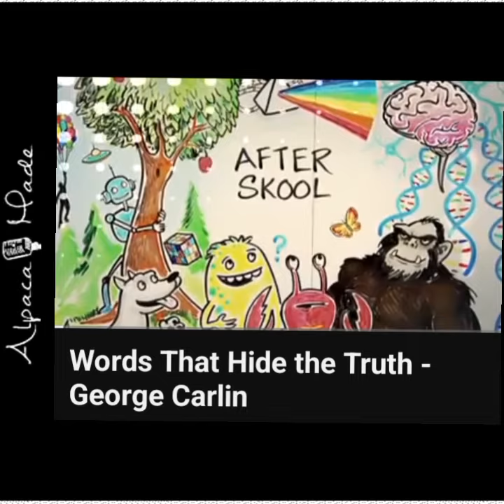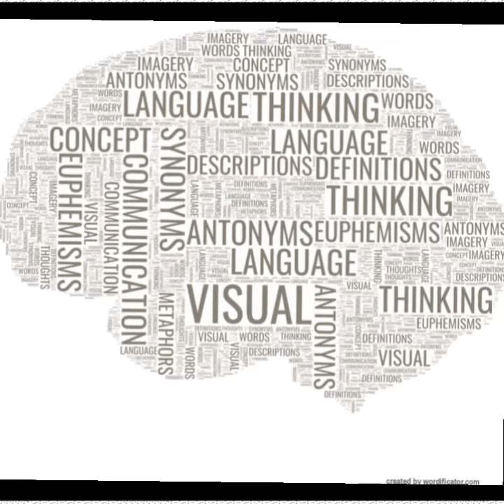George On Words